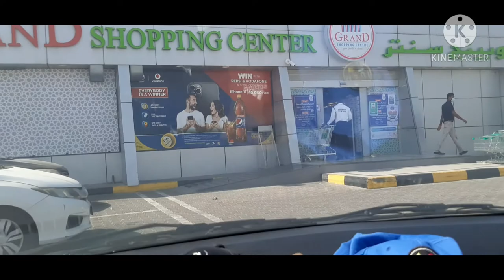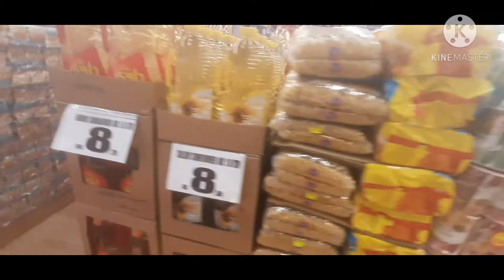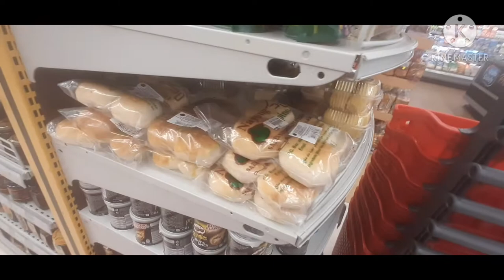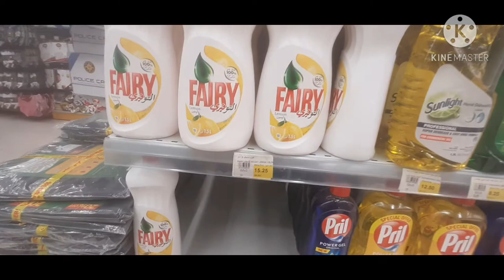every Friday going Market